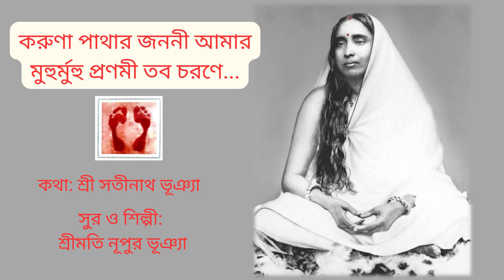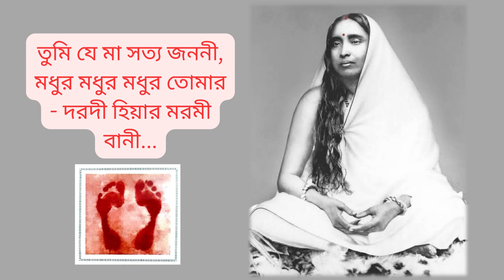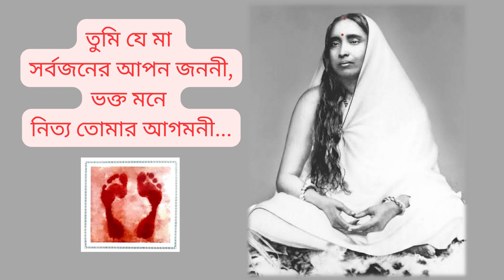ভক্তিগীতি। মা সারদা। সুর ও শিল্পী: শ্রীমতি নূপুর ভূঞ্যা। Bengali Devotional Song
করুণা পাথার জননী আমার
কথা: শ্রী সতীনাথ ভূঞ্যা

করুণা পাথার জননী আমার -মুহুর্মুহু প্রণমী তব চরণে,
স্নেহ সুধা মাখা মূরতি তব, ঝরিছে প্রেম নয়নে।

দোষে-গুনে ভরা এই যে মোদের মানব জীবন,
কিছুই বিচার করে না তো তোমার কোমল মন,
তুমি যে মা সত্য জননী, মধুর মধুর মধুর তোমার - দরদী হিয়ার মরমী বানী,
আঁধার কুয়াশা হানি - ডাকিছ কাছে সকল সন্তানে।

তুমি যে মা সর্বজনের আপন জননী,
ভক্ত মনে নিত্য তোমার আগমনী,
নিশিদিন অভয় দানে, দুঃখ হানে সকল প্রাণে।